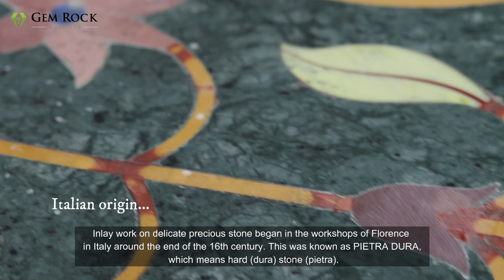Gemstones: Pietra Dura Inlay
Beautiful décor tables
Same technique used in TAJ MAHAL
Learn about history, process and design!